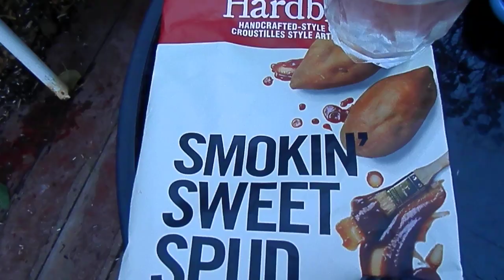Force of Nature: the dry 2; Little Woods; Land of Bad (DVD reviews) & the U.S. Election review.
November 6, 2024 dinner: cream of pumpkin soup with pecans & a hummus, cucumber, bell pepper, and sweet potato BBQ chips sandwich.

Movies reviewed: Force of Nature: the dry 2 (interesting and beautiful); Little Woods (great child actor / director team, but not a great movie); Land of Bad (good for folks who like to watch war movies).

I still had a migraine hangover so James mostly talked about the U. S. election and related politics.